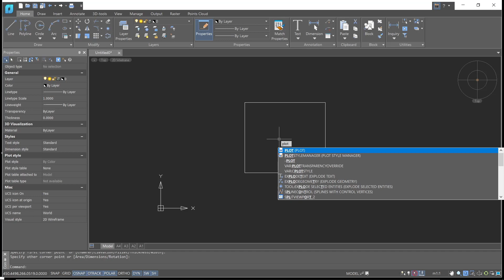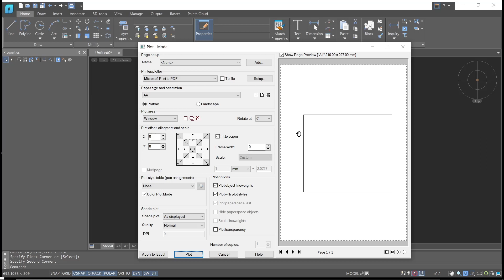NanoCAD How To Save As PDF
Learn nanocad basic tutorial for beginner how to save as object into pdf file